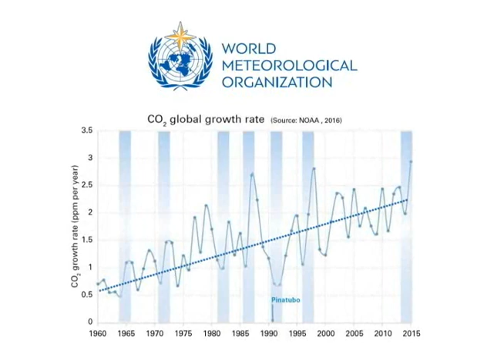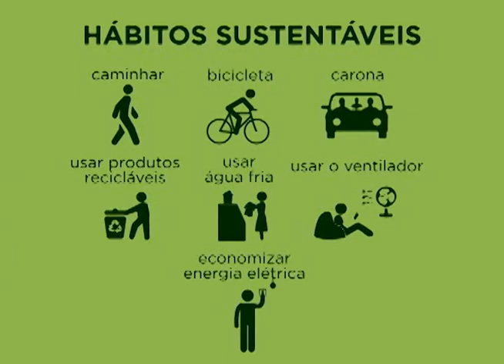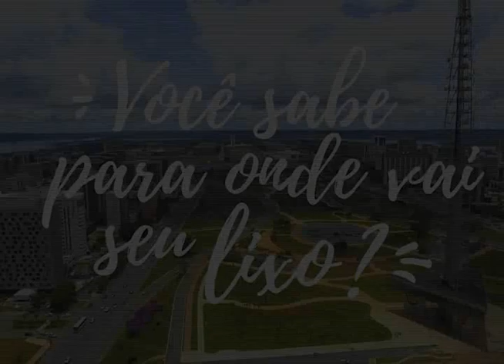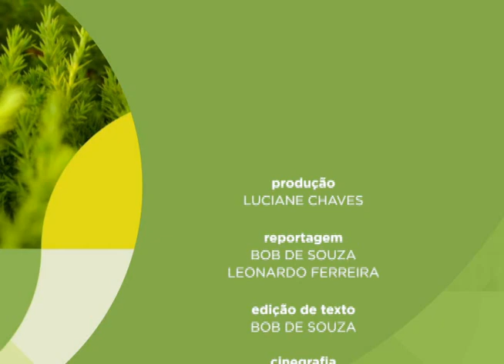Meio Ambiente por inteiro- Aumento da concentração de CO2 na atmosfera (06/01/18)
O programa Meio Ambiente por Inteiro desta semana destaca o aumento da concentração média global de dióxido de carbono (CO2). Em 2016 essa concentração cresceu e bateu novos recordes com o mais alto nível dos últimos 800 mil anos, segundo boletim divulgado pela WMO (World Meteorological Organization/Organização Meteorológica Mundial). Leia a íntegra da sinopse em: